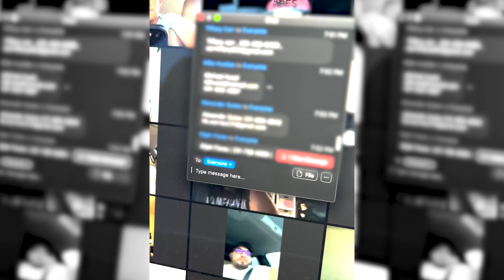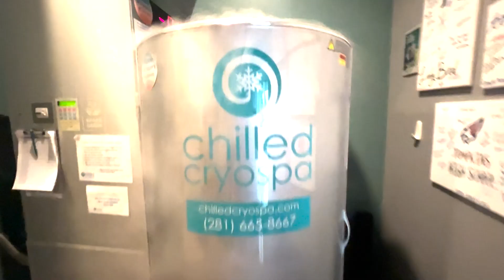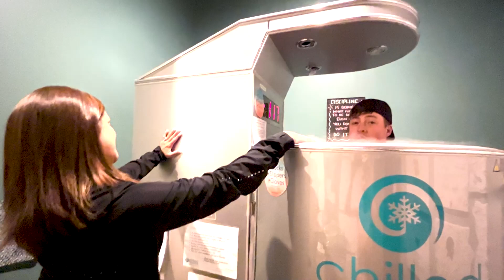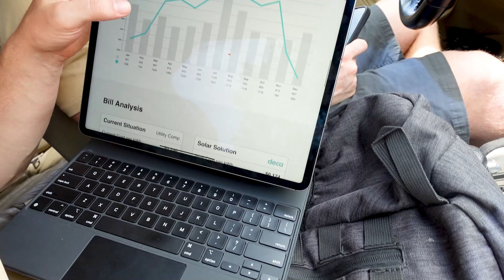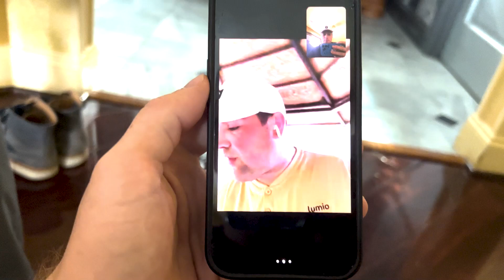Season 6 Movie - First DOUBLE BLITZ! - Door to Door Solar Sales